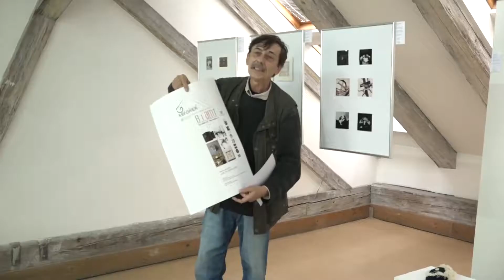Bienala Internațională de Arte Miniaturale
Facultatea de Arte și Design a organizat cea de-a treia ediție a Bienalei Internaționale de Arte Miniaturale din Timișoara. Au fost expuse numeroase lucrări ale artiștilor din diferite țări, de pe diferite continente. Expoziția poate fi vizitată în perioada 26 octombrie – 15 noiembrie 2018, de luni – joi, orele 09.00 – 16.00 și vineri 09.00 – 14.00.